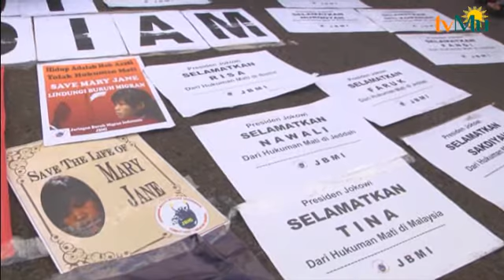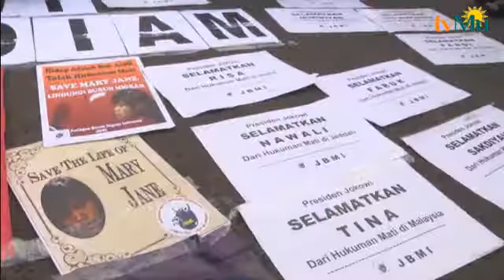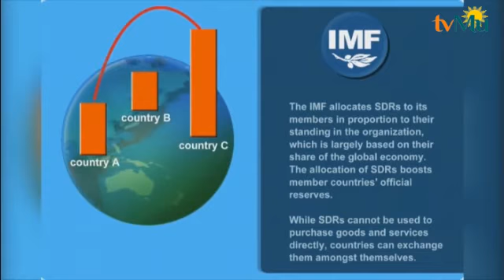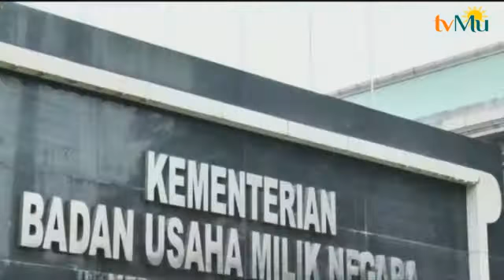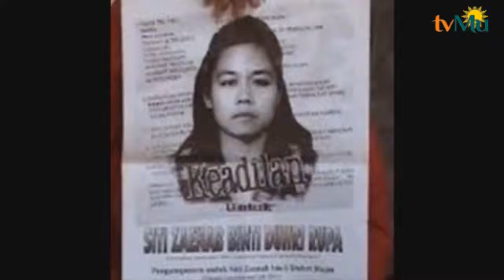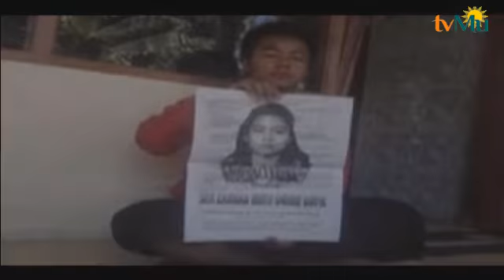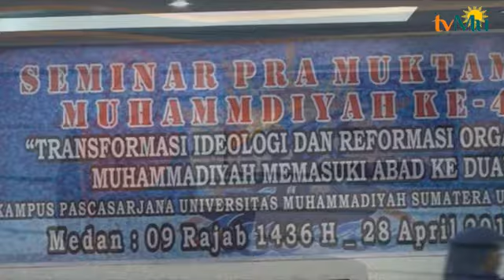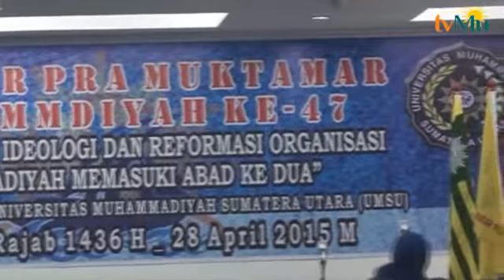BERITA DAN ANALISA 30 APRIL 2015